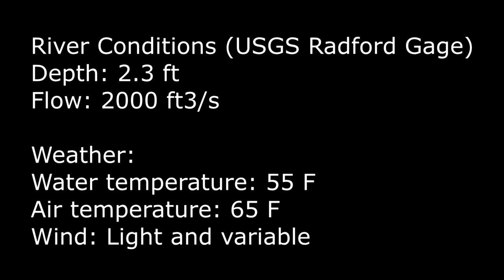Whitethorne to Big Falls (McCoy) Float Trip on Virginia's New River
This is a video preview of the Whitethorne to McCoy float trip on the New River in Virginia.  It is provided for the purpose of helping people planning this float trip know what to expect on the river.

This float section starts with several miles of calm, deep water.  For this reason it gets a lot of motor boat traffic, especially in the summer.  It is known as a good section for muskie fishing, but it gets a lot of fishing pressure.

The second half of the float involves crossing numerous shallow rocky ledges which, while technically not part of any classified rapid, will test your boat handling skills as you pick your way through the gaps.  Be prepared to get out once or twice in shallow water conditions to haul your boat over a ledge.

Use the links below to help in your planning.